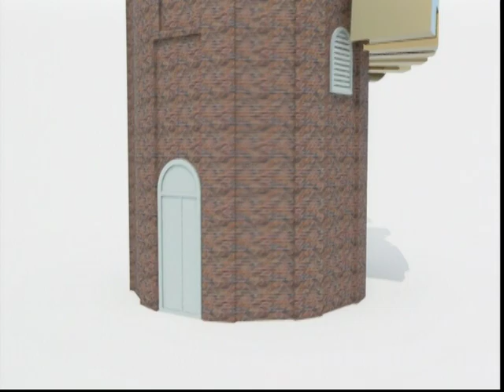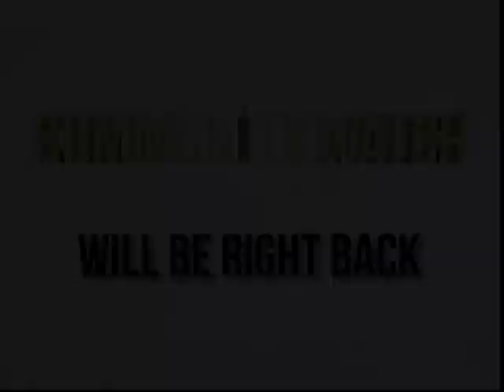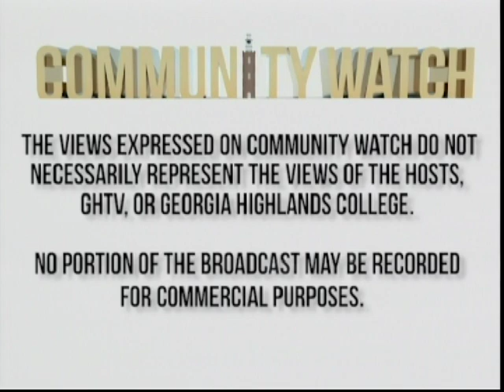Community Watch - Health Initiative for Men & Women 2019